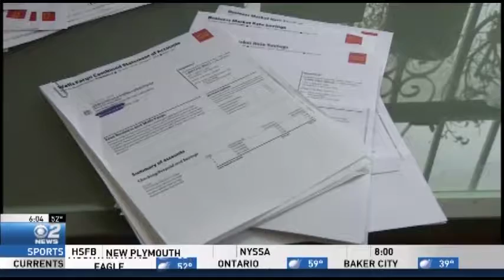$185M Fine for Wells Fargo Fake Accounts